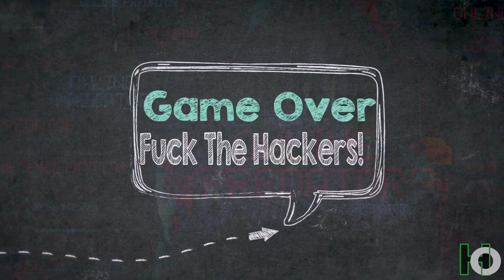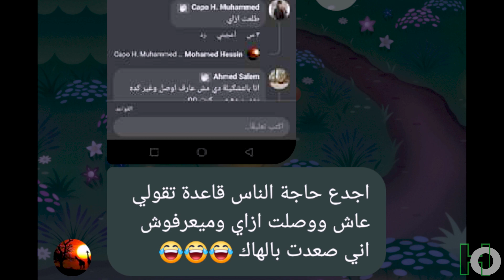قررت افضح شويه الهاكرز 😤علشان قرفنا 🤝🔥لازم EA تشوف حل 😤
قررت افضح شويه الهاكرز و اي الطرق اللي بيستخدموها علشان يعملوا هاك !
Links